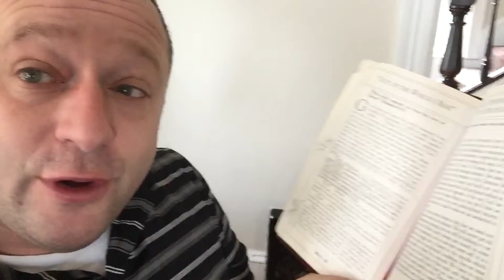Nothing Can Separate Us From The Love of God | Dustin's Devo Thought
Tribulation is never a grand, highly welcomed event but it cannot separate you from HIM.

We put out daily vlogs Monday – Friday.

FAN MAIL:
Emmitsburg, MD 21727